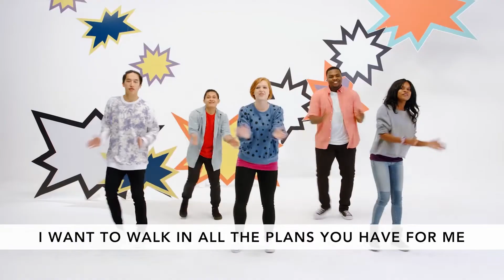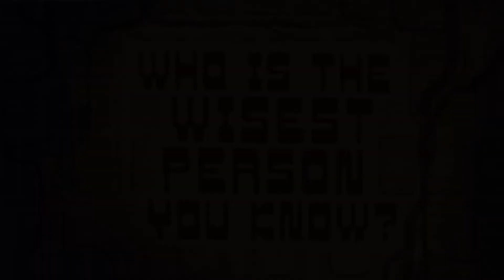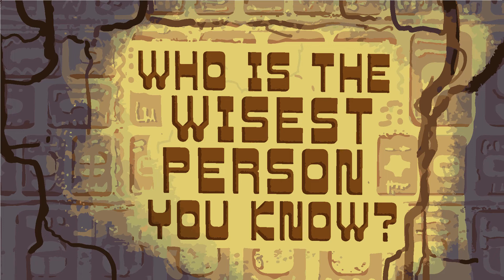Elementary Online Experience - Week 4 of August